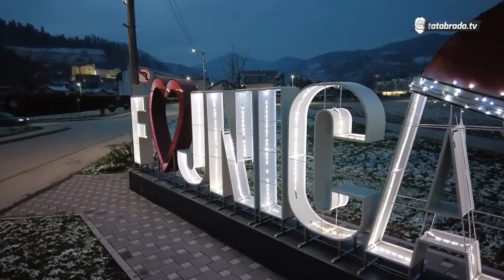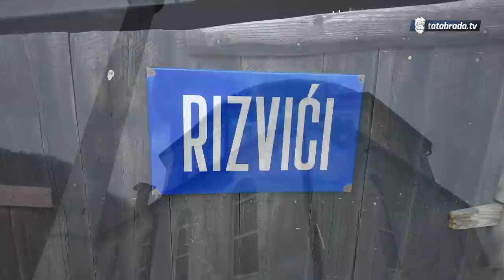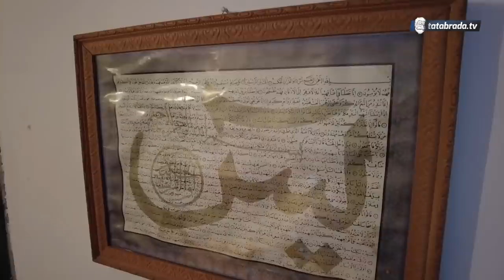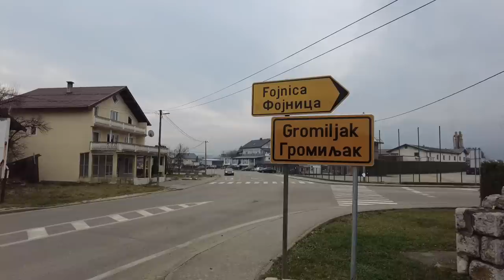"Nije to neka dužnost da su muslimani kako treba"